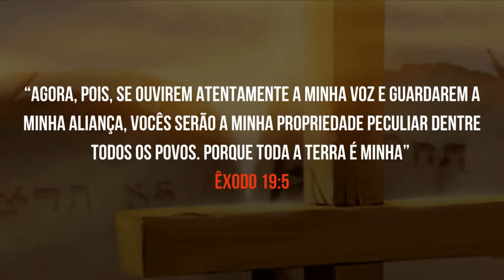Lição 2 da Escola Sabatina: O Princípios Fundamentais da Aliança